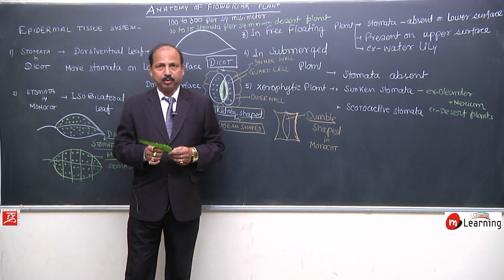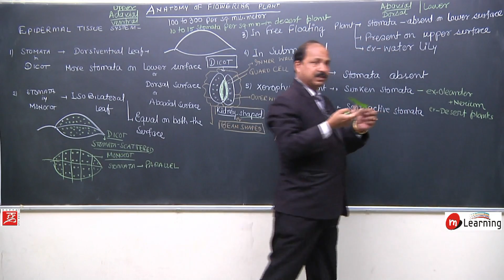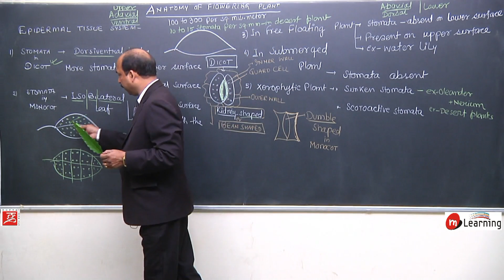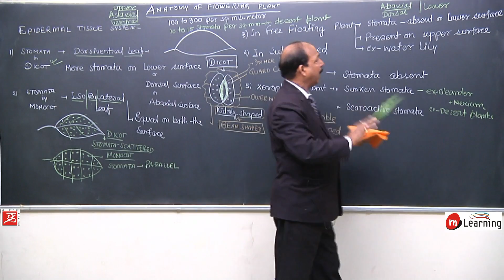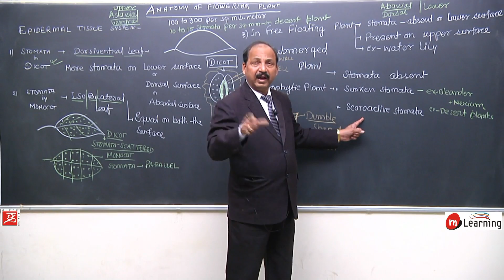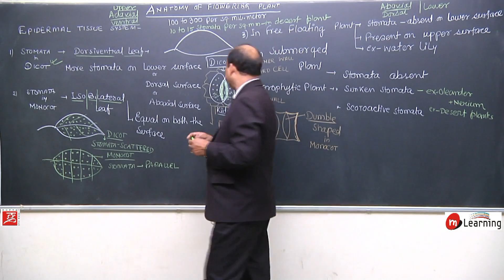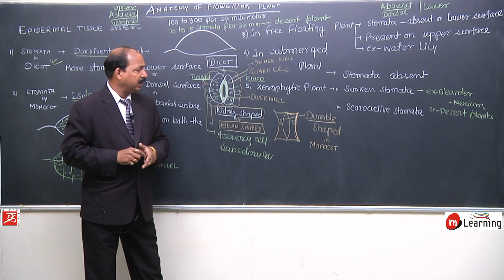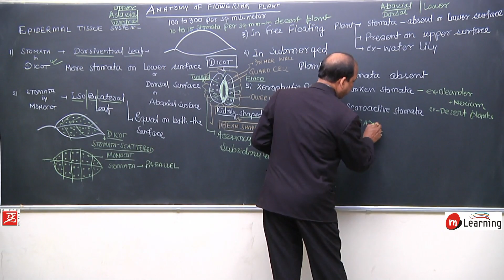Anatomy of Flowering Plants - 19 For Class 11th and AIPMT